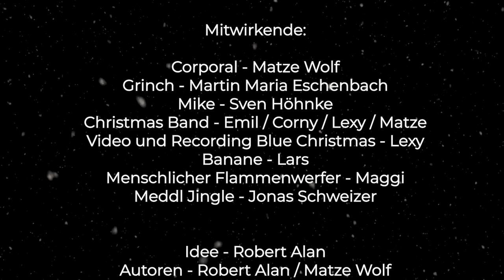Das Robert Alan Weihnachtsspecial 2022